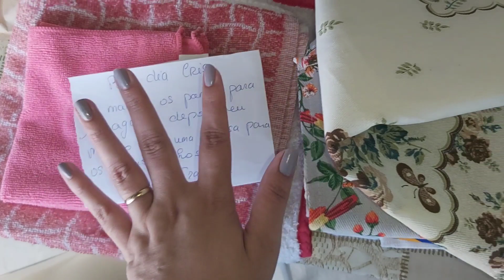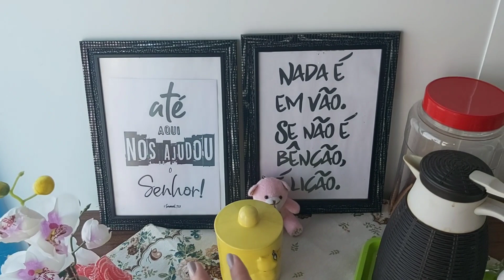CARINHO VIA CORREIO😍(CTT) 𝗣𝗢𝗥 𝗤𝗨Ê 𝗡𝗔𝗢 𝗙𝗜𝗭 𝗖𝗔𝗜𝗫𝗔 𝗣𝗢𝗦𝗧𝗔𝗟?/𝗡Ã𝗢 𝗣𝗢𝗗𝗘 𝗠𝗜𝗖𝗥𝗢𝗢𝗡𝗗𝗔𝗦 𝗘𝗠 𝗖𝗜𝗠𝗔 𝗗𝗔 𝗠Á𝗤𝗨𝗜𝗡𝗔 🤔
ɴãᴏ sᴇ ᴇsǫᴜᴇᴄᴀ ᴅᴇ ᴅᴇɪxᴀʀ ᴏ ʟɪᴋᴇ   sᴇ ɪɴsᴄʀᴇᴠᴇʀ ᴇ ᴀᴛɪᴠᴀʀ ᴏ sɪɴɪɴʜᴏ ᴅᴀs ɴᴏᴛɪғɪᴄᴀᴄõᴇs

 👉ɴɪɴɢᴜéᴍ 😜🙌